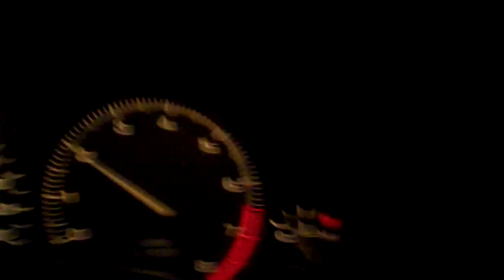Two hundred and thirty two